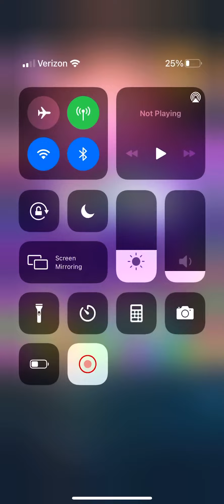Harry Potter: Puzzles and Spells 1934